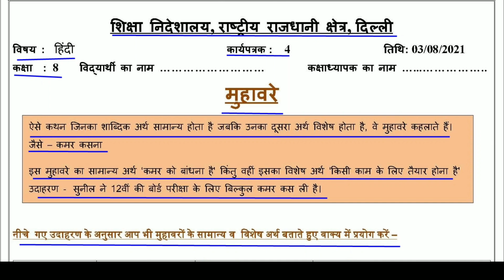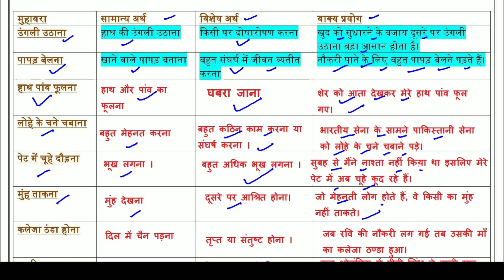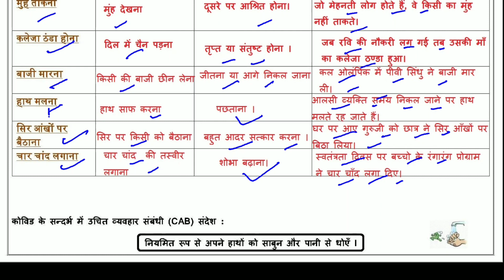Worksheet 4 Hindi class 8 (3/8/2021) / Hindi class 8 / Hindi worksheet 4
Answers are given(उत्तर दिए गये हैं), This worksheet is about worksheet 4 Hindi- विशेषण
@loveneesh sir ki class @Narendra Modi @Click Economics @BB Ki Vines @ashish chanchlani vines @Sandeep Maheshwari